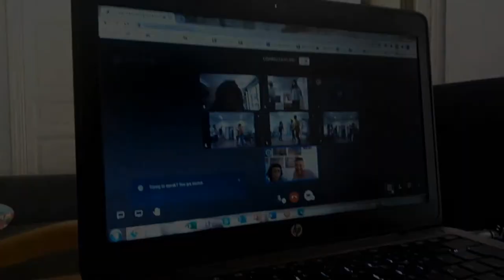Formación Docentes CRA Rio Tajo. Castilla La Mancha.